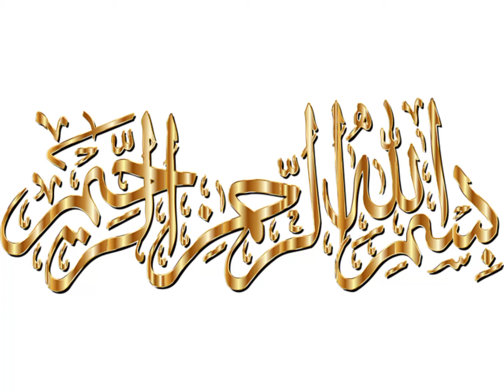14 August Dresses ideas For You||Beautiful Dress Designing Ideas for Idependence Day 2022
Assalam o Alaikum. My name is Asma Afzal. My channel is related to dress designing in this channel you will see different stiching designs and embroidery designs. I will upload videos related to dresses and their designing and also designing of kids dress.